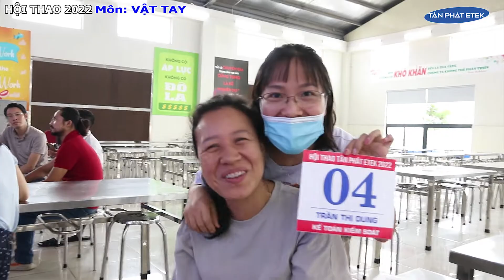Môn VẬT TAY - Hội thao Tân Phát Etek 2022